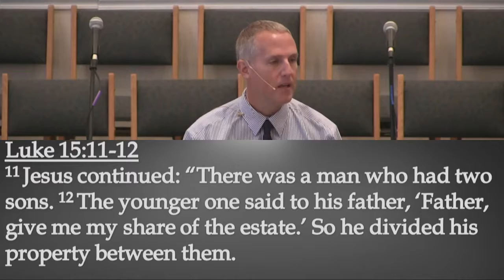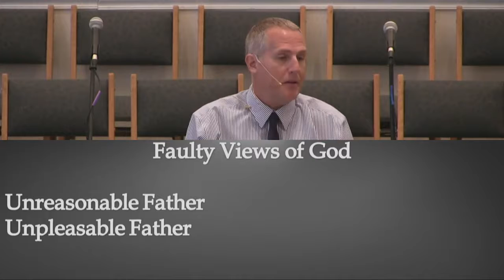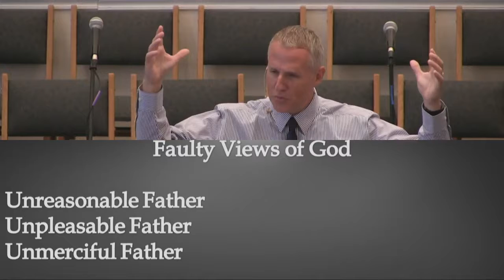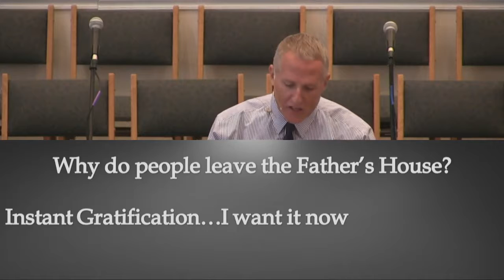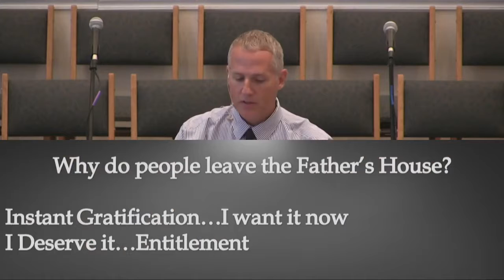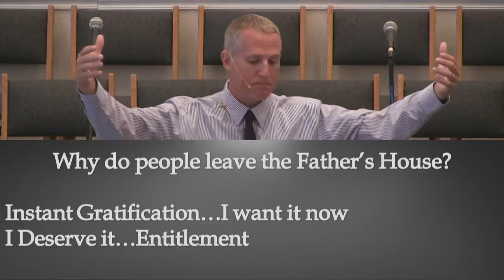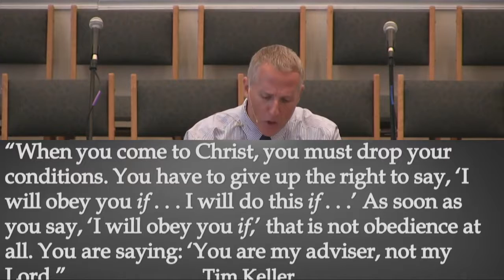AHA part 1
This is part of one of our study from Kyle Idleman's book AHA. This series is based on the parable of the Prodigal Son. Join us!